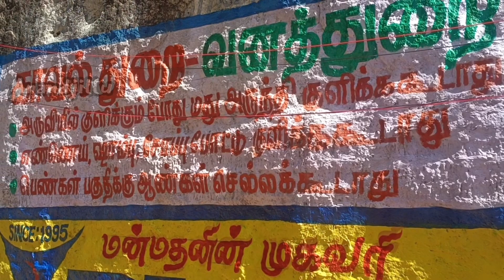💢கல்யாணத்திற்கு💁பின் முதல் முறையாக|old🌊falls|part-1